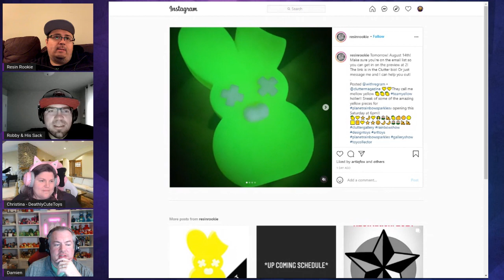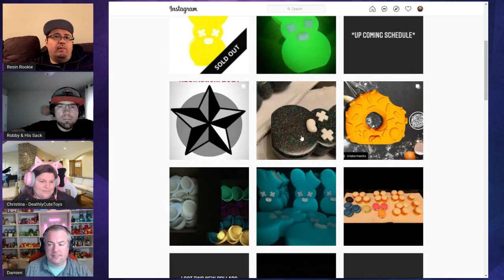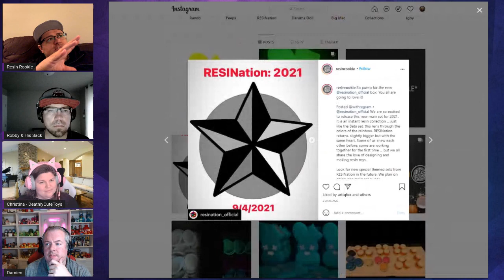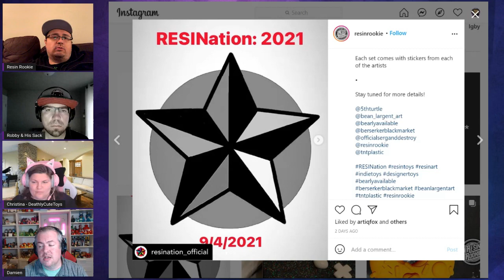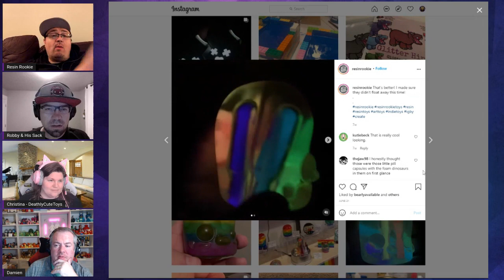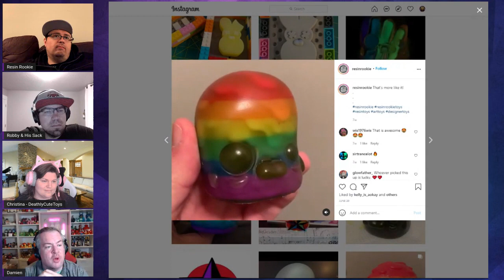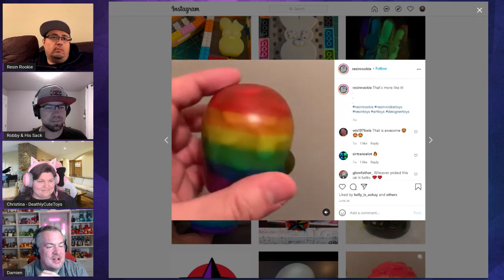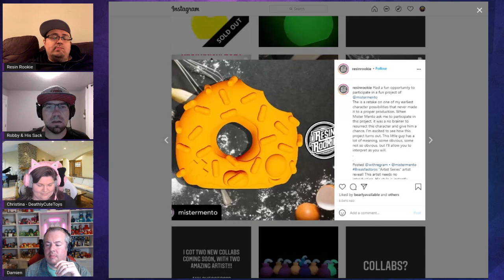Geek Together with Resin Rookie